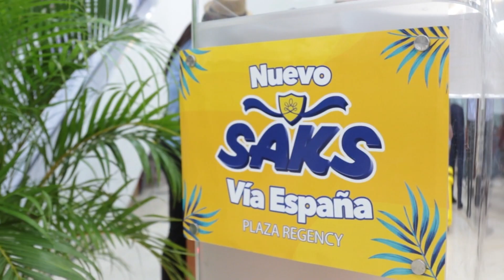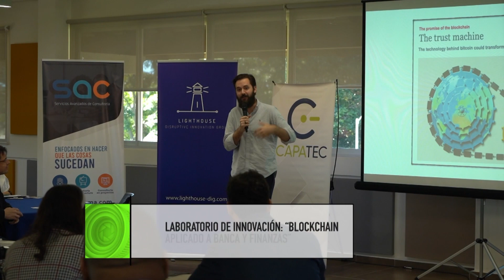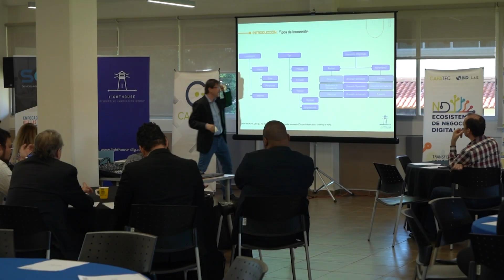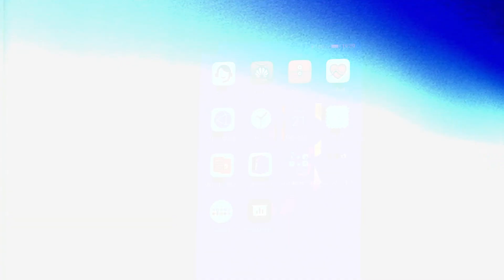Panamá In a Day, campañas turísticas y tendencias tecnológicas | Zoom | 1-12-19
Zoom, te trae un resumen de los eventos empresariales, corporativos y de negocios en Panamá